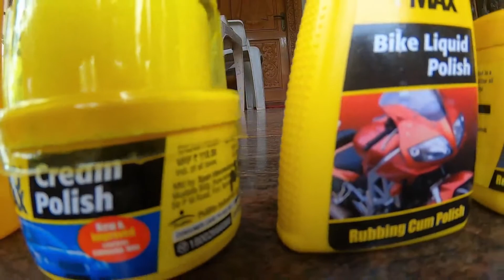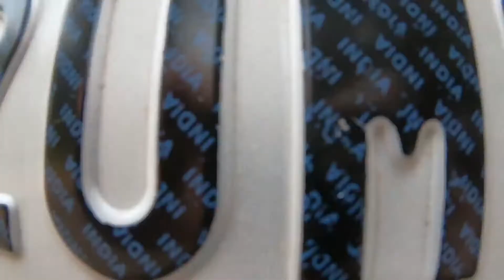Car wash and full exterior maintenance || Ford Ecosport Manual wash | scratch removal and body care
Hello viewers, greetings again hope you are all doing well as you all know we all wash our cars but do we do it in the right manner and does rubbing and waxing help check this video and clear all your doubts here also i dont promote Motomax nor they paid me its just a video for informative purpose. hope you like the video .